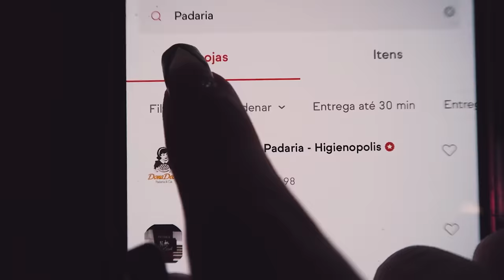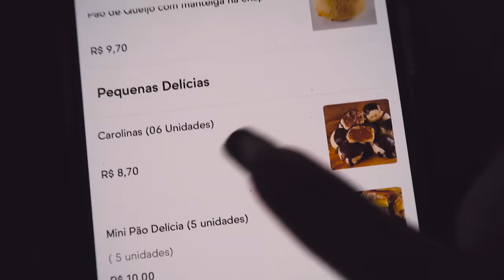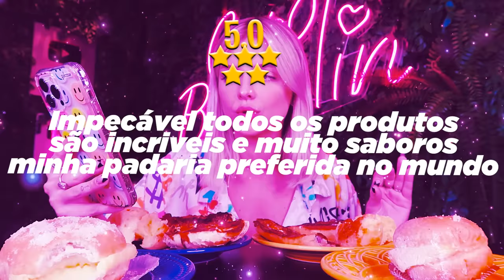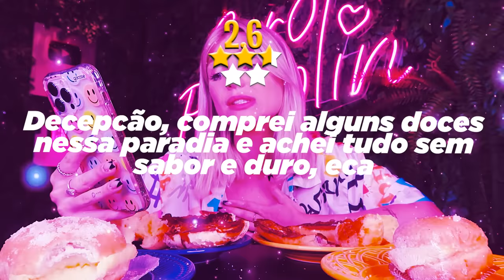COMPAREI COMIDAS DAS PADARIA DE PIOR E MELHOR AVALIAÇÃO DO APLICATIVO em 2022!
Hoje, comparei as padarias avaliadas com a melhor e pior avaliação do aplicativo.